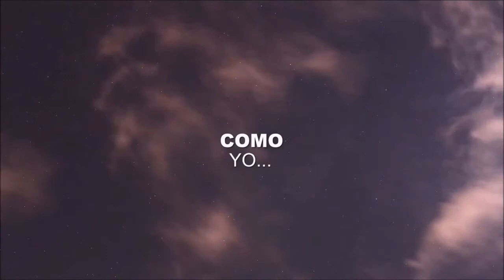Volaré Jorge Mingorance, George Madden, Steve Johnstone.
Cantado por Jorge Mingorance, con el Royal Scottish National Orchestra, Compositores, Jorge Mingorance, George Madden & Steve Johnstone.